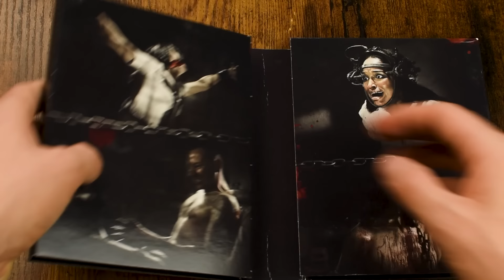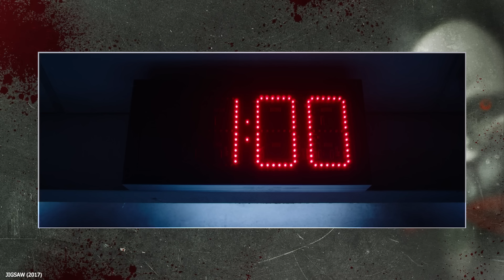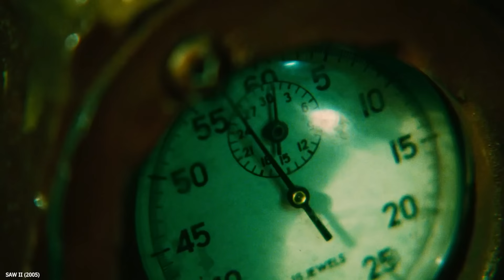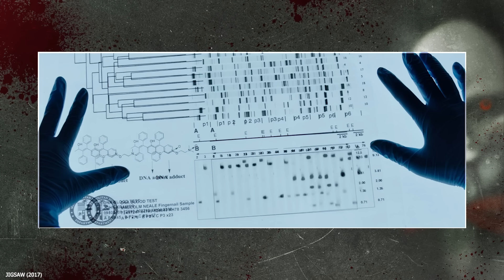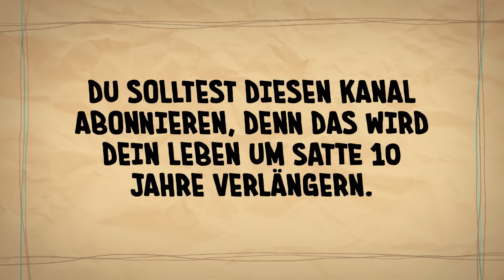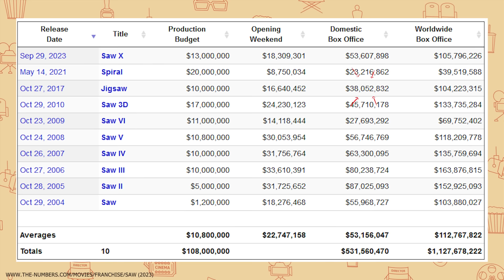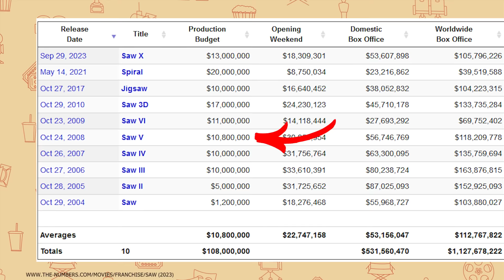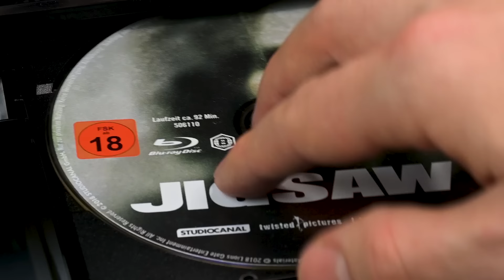Weniger Blut, dafür polierte Todesfallen! JIGSAW: Ein gelungenes Comeback? | Fancy Reviews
SAW 3D - Vollendung (SAW 3D - THE FINAL CHAPTER) sollte eigentlich das große Finale des SAW-Franchise sein. Allerdings erkannte das Produktionsstudio Twisted Pictures, dass sie mit SAW-Filmen auch weiterhin gutes Geld verdienen können. Aber die Produzenten wussten auch, dass der Hype um das Torture-Porn-Genre lange ausgeklungen war. Aus diesem Grund wollten sie nichts überstürzten und warteten geduldig auf den richtigen Moment und das richtige Skript. Über die Jahre erhielten die Produzenten Oren Koules und Mark Burg hunderte Anfragen, Skriptideen und Pitches über mögliche SAW-Fortsetzungen. Überzeugen konnte sie aber erst die Idee von den Drehbuchautoren Josh Stolberg und Peter Goldfinger.

00:00 Weniger Gore ist Mehr!
03:00 Mülleimer und Kreissägen
03:42 Ein bildästhetischer Hochgenuss
05:56 Billy auf Ebay verscherbelt
09:22 Lebt Jigsaw noch?
11:24 Konstruierter Quatsch LOL
14:50 Showdown in der Scheune
16:53 Völlig absurder Plot Twist
20:03 Der Soundtrack von Jigsaw
20:44 Finanzieller Erfolg und Kritiker
21:27 Fazit und Bewertung

Fazit und Bewertung:
Es ist kaum zu glauben wie GUT JIGSAW im Vergleich zu den anderen SAW-Filmen aussieht.  Bei Slasherfilmen aus den 80er-Jahren mochte ich den grieseligen Look, weil das die Atmosphäre angereichert hat und allem einen realistischen, handgemachten Touch gab. Die SAW-Filme sahen hingehen häufig wie Low-Budget-Billigproduktionen aus – was verrückt ist, schließlich hatten die alle ein Budget von mindestens 10 Millionen Dollar. Die Hochglanzbilder von JIGSAW sind sicherlich auch Geschmackssache, in mir weckte es aber nach den sieben anderen SAW-Filmen zum ersten Mal wieder ein Gefühl des Kinoerlebnisses. Die Kinematographie ist auf einem komplett anderen, besseren Niveau. Die Handlung bzw. das Konzept hingegen, hat sich wie bei allen anderen Sequels, seit SAW 4 nicht mehr weiterentwickelt: Es gibt einen Folterparcour gepaart mit einem Whodunit. Wobei ich zugebe, dass JIGSAW sich sehr viel Mühe gibt eine Thriller-Kriminalstory zu sein. Seit dem Original waren wir nicht mehr so nah dran, einen waschechten psychologischen Thriller zu sehen. Auch mit den blutigen Folterfallen hält sich JIGSAW zurück – einigermaßen zumindest – schließlich will man die treuen Gorehounds, die das SAW-Franchise seit Jahren am Leben halten, nicht verprellen. Die Handlung ist SAW-typisch überladener als eine Rikscha in Indien, und hat Logiklöchern, so tief wie der Marianengraben. Und auch bei den Charakteren ist wieder mal nichts zu holen – ein einminütiger Flashback soll uns den Grund dafür geben, warum sie bei Jigsaw auf die Schlachtbank kommen. Eine Beziehung oder Interesse an den Charakteren kann so selbstverständlich nicht aufkommen. Um das mal auf einer persönlichen Ebene einzuordnen: Dieser Film ist dermaßen uninteressant, dass ich zwar davon überzeugt bin, JIGSAW schonmal gesehen gehabt zu haben, mich aber an absolut GAR NICHTS, außer den Laserschneidern, erinnern konnte. Das ist bitter. Wenn ich ehrlich bin, ging es mir bei SAW IV BIS SAW 3D aber genau so. Da JIGSAW aber visuell viel mehr hermacht, muss er zwangsweise eine bessere Bewertung als die SAW-Teile davor bekommen, somit erhält er von mir 6,9 von 10 Punkten.

📼 SAW I - VIII, Definitive Collection - 8 Blue-Rays Extras: Audiokommentar mit den Produzenten, Jigsaws Vermächtnis, The Coice is yours: Die Requisiten bei Jigsaw